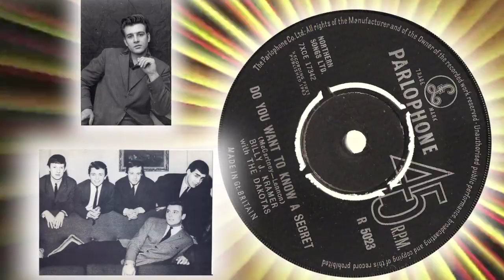Billy J. Kramer And The Dakotas - Do You Want To Know A Secret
Billy J. Kramer's first hit in the UK. A cover version of the Beatles song. It went to # 2 in the UK charts in 1963.